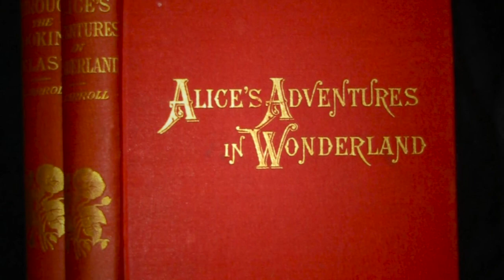Alice's Adventures in Wonderland Chapter 6 Audio Book Recording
Alice's Adventures in Wonderland Chapter 6: Pig and Pepper. Written by Lewis Carrol, with illustrations by John Tenniel and read by Isaac Wade